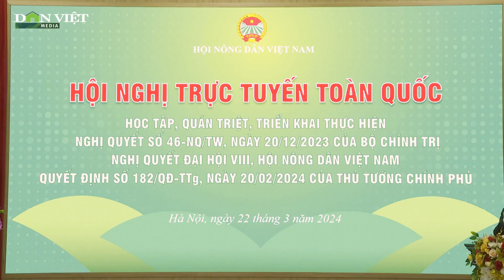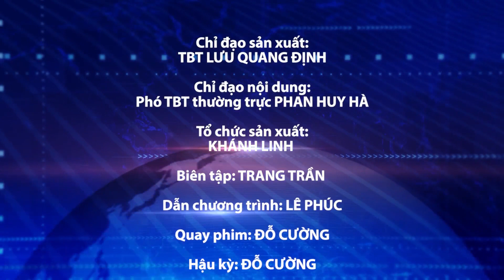Nhanh chóng đưa Nghị quyết số 46 của Bộ Chính trị vào các hoạt động của Hội Nông dân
Trên tinh thần của Nghị quyết số 46 - NQ/TƯ ngày 20/12/2023 của Bộ Chính trị về đổi mới, nâng cao chất lượng hoạt động của Hội NDVN, sáng 22/3, Hội NDVN đã tổ chức Hội nghị trực tuyến Học tập, quán triệt, triển khai thực hiện Nghị quyết số 46 và Nghị quyết Đại hội đại biểu toàn quốc Hội NDVN lần thứ 8, nhiệm kỳ 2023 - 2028.